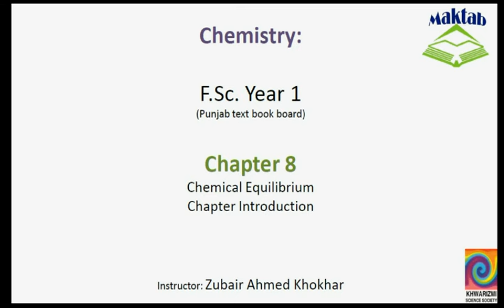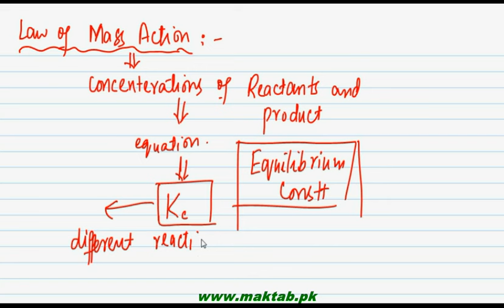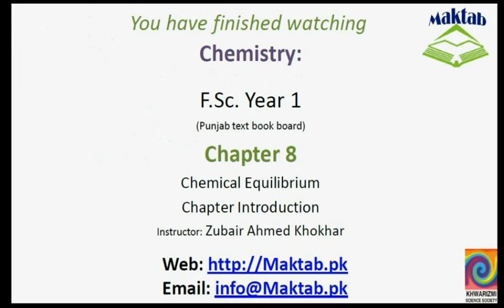FSc Chemistry Book1, CH 8, LEC 1: Chapter Introduction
This video lecture from Chemical Equilibrium (F.Sc. Chemistry Book 1) covers overall concept of the chemical equilibrium and general overview about what we are to study in the chapter. Find more e-learning material and educational video lectures in Urdu at maktab.pk. These videos are free to use for promotional and commercial purpose by keeping the credits to Maktab.